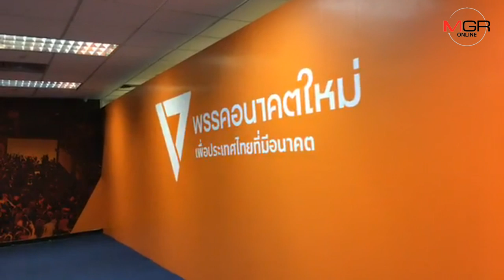“ธนาธร” แถลงหลัง 7 พรรคเสนอชื่อชน “บิ๊กตู่” ชิงนายกฯ พรุ่งนี้